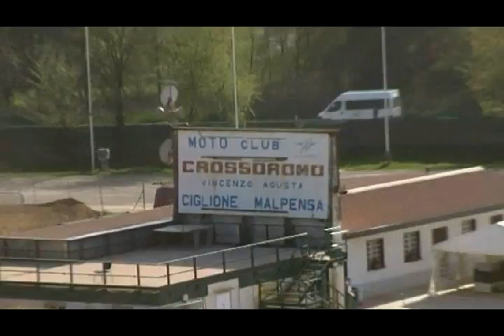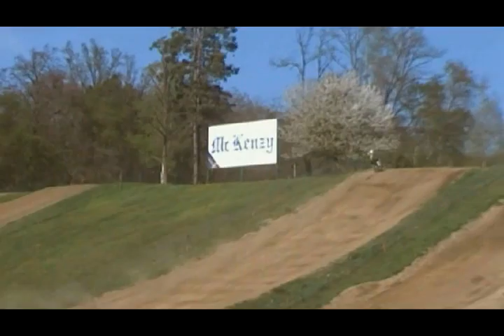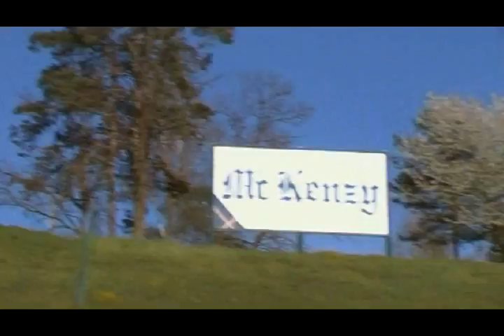pista di motocross aeroporto Malpensa il Ciglione Cardano al Campo Aprile 2011